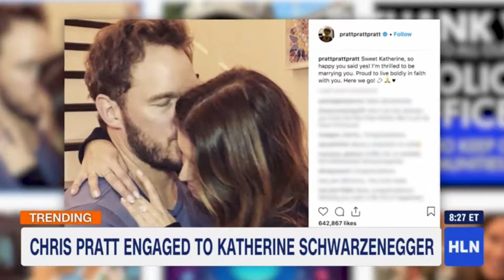Chris Pratt engaged to Katherine Schwarzenegger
Inside Newly Engaged Couple Chris Pratt and Katherine Schwarzenegger's Whirlwind Romance

Chris Pratt and Katherine Schwarzenegger are headed to the altar.

The "Guardians of the Galaxy" star made the announcement on his Instagram account early Monday.
"Sweet Katherine, so happy you said yes!" the 39-year-old actor wrote. "I'm thrilled to be marrying you. Proud to live boldly in faith with you. Here we go!"
Pratt and Schwarzenegger have been quietly dating for several months and just recently made their first appearance on social media as a couple.
On Schwarzenegger's 29th birthday last month, Pratt wrote in an Instagram post that he was "thrilled" to be with the author.
Christina Schwarzenegger, Maria Shriver, Patrick Schwarzenegger and Katherine Schwarzenegger in 2018
"Your smile lights up the room. I've cherished our time together," he wrote.
Schwarzenegger is the daughter of Arnold Schwarzenegger and Maria Shriver.
Pratt and his ex-wife, actress Anna Faris, announced their separation in 2017 after eight years of marriage.
Pratt and Faris have one son together.